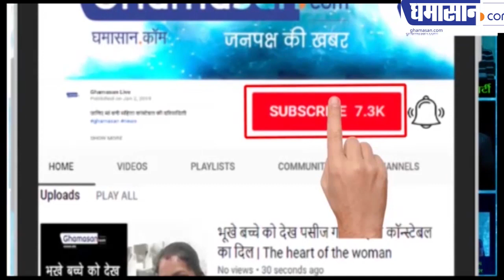साहित्य समागम में देश भर की प्रसिद्ध लेखिकाएं आ रही हैं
घमासान डॉट कॉम के समन्वय संपादक डॉ विश्वास व्यास ने कहा